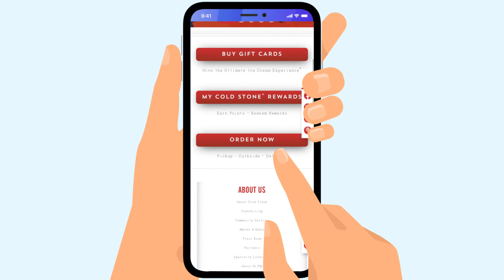Dolphin ATM Topper Digital Display Ad network (OOH)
Catch the attention of your customers while they are waiting at ATM through Dolphin digital ATM Topper display network